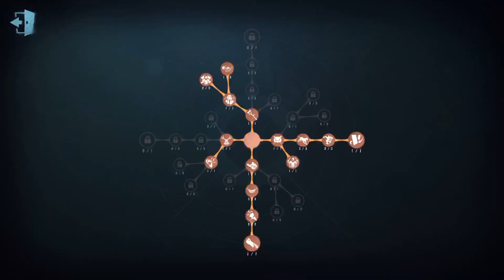#59 Prospector | Pro Player | Arms Factory | Identity V